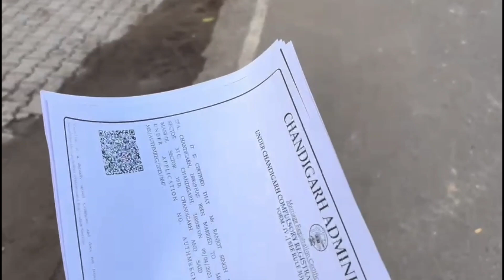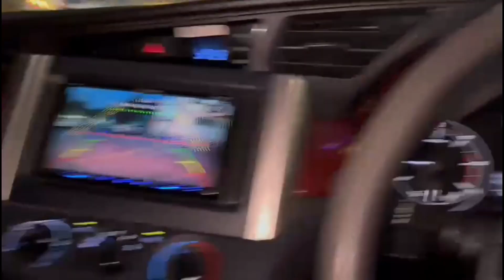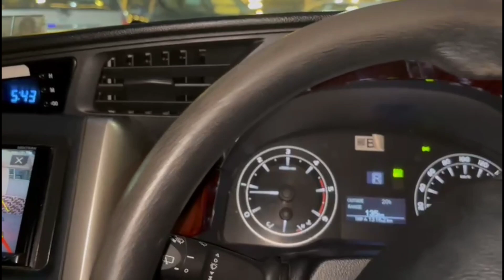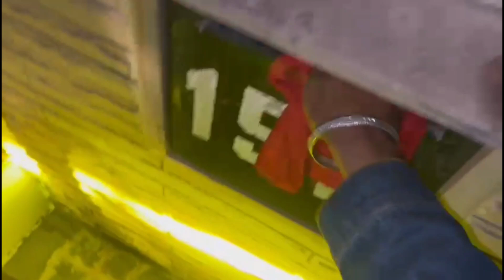Support Karo.... ll Khushnil vlogs ll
Hello guy's
I hope aap sab ache ho gye..
please video ko like kare comment kare or sath h share jarur say jare